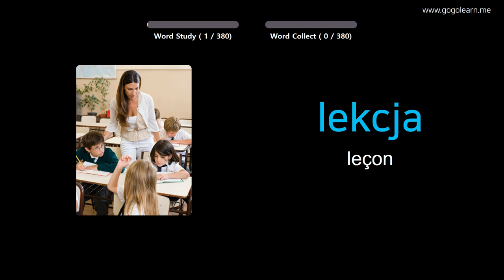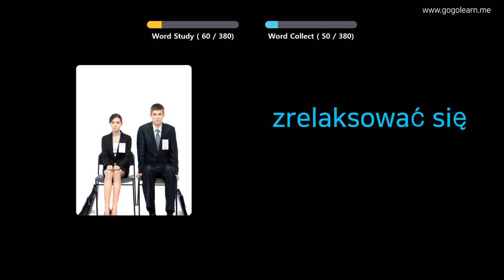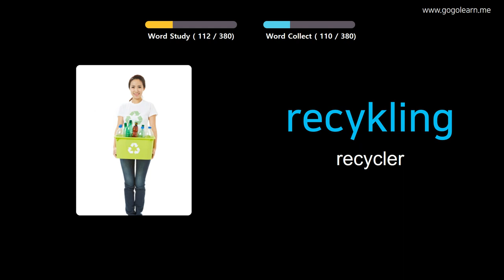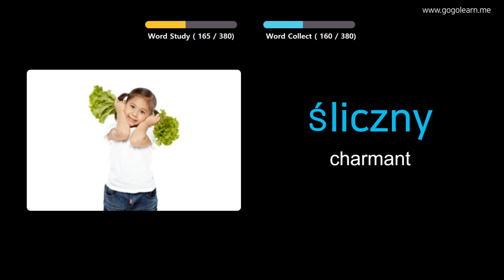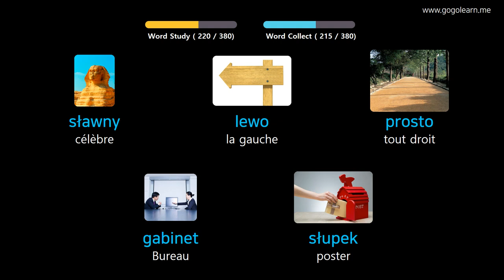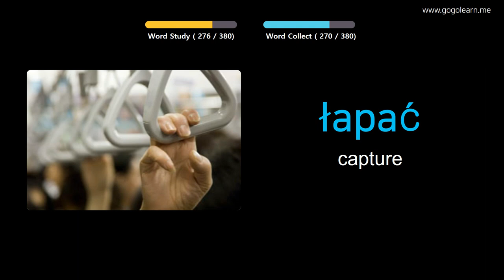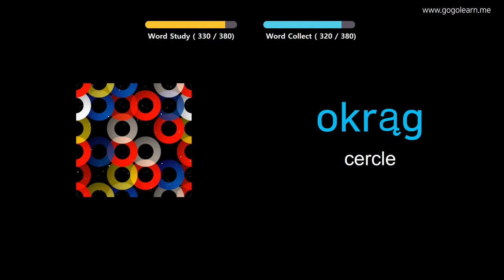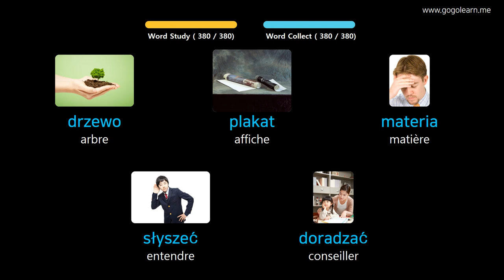Apprendre Le Polonais À Travers Des Images |Vocabulaire Polonais Collège 1 | Golearn